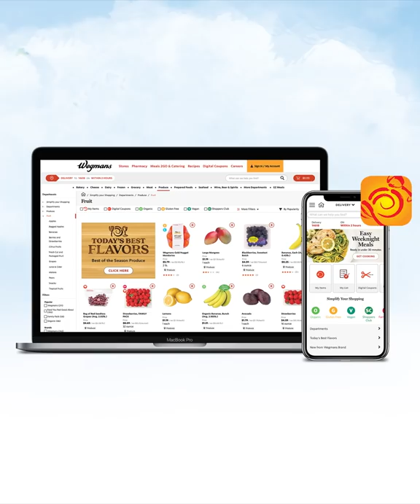Wegmans Curbside & Delivery Download the AppExperience the benefits